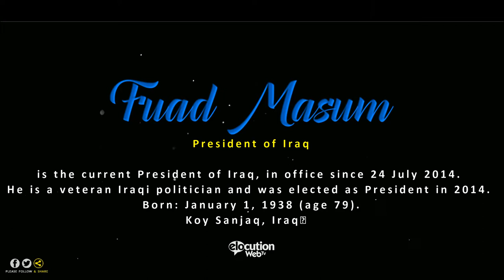How To Pronounce Fuad Masum | Pronunciation Guide (Human Voice) - How To Say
How to pronounce  Fuad Masum?
How to say Fuad Masum?
Who is Pronounce Fuad Masum?

Muhammad Fuad Masum is the current President of Iraq is the current President of Iraq.
Example: President Masum not willing to visit Kirkuk, nor send presidential guards.